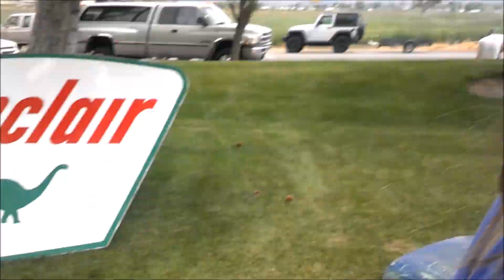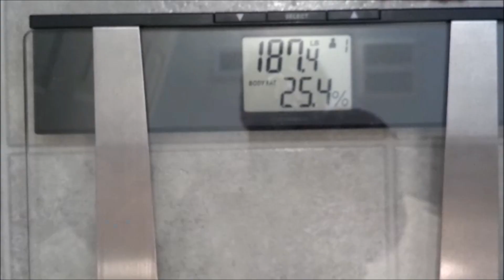FUN NEIGHBOR PRANKS | PRANK VIDEO | FUNNY PRANKS | DYCHES FAM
Nothing better than pranking your neighbors! Especially good neighbors who can take a joke. What's even better than pranking your neighbors? Answer: Pranking their kids! We are blessed with some good neighbors and some adorable unsuspecting kids.

MAILING ADDRESS:
DYCHES FAM
51 W CENTER ST STE 235